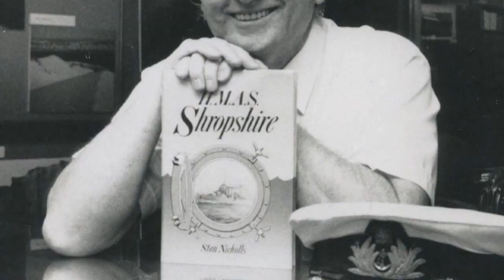HMAS Shropshire Pt 2 By Stan Nicholls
history legacy